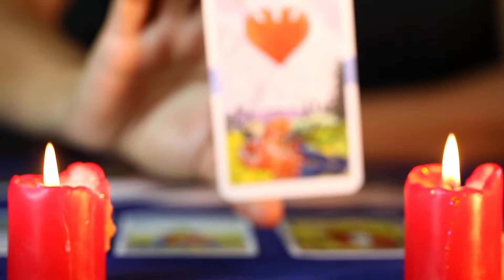Jak se dělá hit? Physical | DUA LIPA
Zajímalo vás někdy, jaké příběhy se skrývají za těmi nejúspěšnějšími hudebními hity❓Radim Bednář vás provede cestou, kterou museli interpreti ujít, aby se z jejich písní staly opravdové MEGAHITY 💥

V tomto díle se podíváme na hit Physical od DUA LIPA 💓 Poznejte společně s námi příběh písně! Jak se dělá hit a PHYSICAL 👍

0:00 Úvod
0:10 Physical
0:20 Inspirace
0:30 Flashdance
0:40 Olivia Newtoj John
1:00 Videoklip
1:10 Dua Lipa